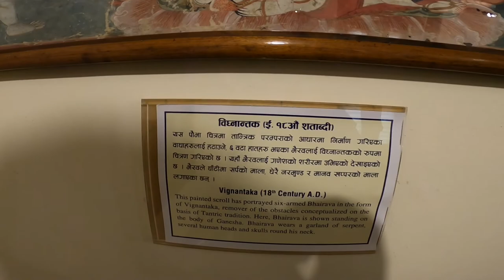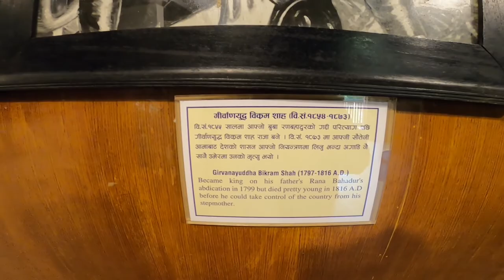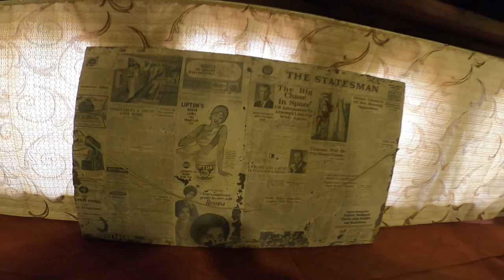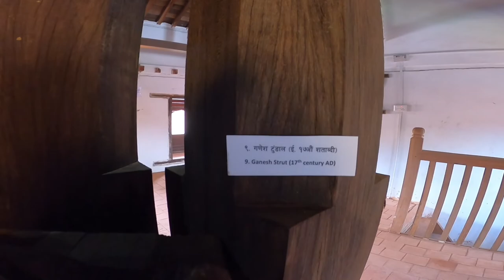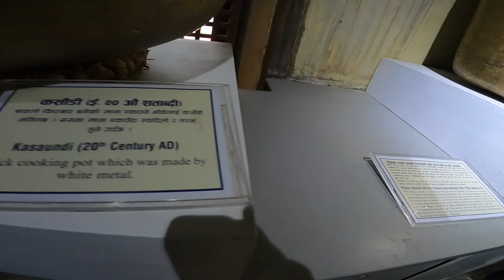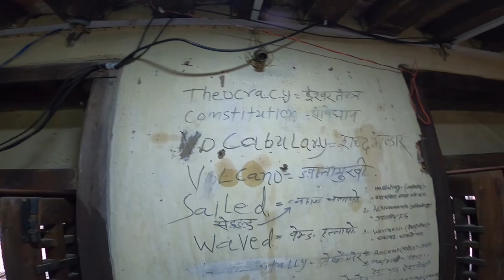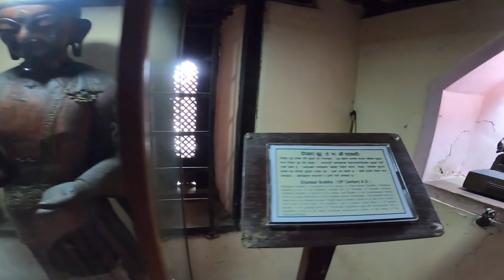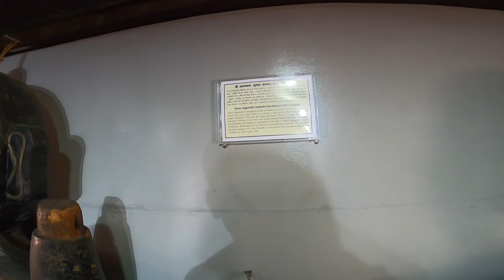Exploring Bhaktapur Darbar Square National Arts Museums | भक्तपुर कला संग्रालय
The national art museum of Bhaktapur is one of the best acquisition hubs of medieval as well as the lichhavi art and history. That was a former palace then named Simhadhwaka Durbar. For the reason of having an image of a pair of stone lions.
King Bhupatindra Malla erected it in 1698 A.D. Also, picturesque it as Malatichwok. But locals prefer to call it Simhadhwoka layaku rather than Malatichwok. Later, in 1960, the Government of Nepal and the Department of Archaeology set it up as the National Art Gallery.
The National Art Museum was inaugurated by Bishwesvar Prasad Koirala. He was Nepali Congress Supreme and the very first elected prime minister of Nepal.
Consequently, this museum is the best among the three museums of Bhaktapur. You can easily find this place, once you enter the Bhaktapur Durbar Square. The two stone images of lions pleasantly embrace you.

Along with that, another stone sculpture of Hanumanta-Bhairav and Nar-Shima also shows you the way toward the museum.

Notwithstanding, this museum has a small acquisition. But, it has a good collection of manuscripts and chronicles, which date back to the 11th century. Similarly, it is the home of ancient Paubha Scroll paintings, tantric cloth paintings. Also, the artefacts of bronze, brass, stone, and wooden images.
This architecture is not in its fundamental shape after the devastating earthquake of 1934 A.D. Yet, was also harmed in the quake of 2015. But, it is protecting a lot of unique discoveries in it. That includes the stone varieties on its ground floor.

The ground floor of the National Art Museum

As you enter the National Art Museum, you would find a counter where you have to pay and take the tickets. Advantageously, you won’t need to buy tickets for another two museums of Bhaktapur ( Wood carving museum and The brass and bronze museum), once you buy one over there.
The tour of the Museum starts with the masks of Nava Durga, the most prestigious deities of the Bhaktapur, and the statue of four-handed Ganesha. Along with that, you can notice some stone inscriptions on your right-hand side.
The next room separated by a door somehow offers you more than the old inscriptions and masks. You would encounter the four-faced shivaling and other reverse statues of Surya, Kubera, Vishnu, Ardhanareshwor, Tara, Laxmi Narayan, and many more.
With that, this floor displays the most erotic paintings of god and goddess, specially dedicated to the Bhairava and his shakti. The description regarding those paintings says that the bhairava over here is shown in an extensive system of yogic union with his shakti, Bhairavi.
Simply looking at these paintings, one can see them engaging in sexual posture but the philosophy of such posture is quite different from what one sees through eyes. Those postures depict the tangible expression of the metaphysical concept that salvation results from the yogic union of the male and female organs.
However, there is one more image consisting of Mahasambhara that portrays the Mahasambhara, one of the popular deities of the Vajrayana cult of Buddhism in his extensive system of Yogic union with his shakti, Bajrabarahi.

The first floor of the National Art Museum

The very first floor of the National Art Museum is filled with paintings of different eras. And, it has an all-embracing paintings collection of airbrushing Vasundhara, Ganesh Shakti, Mahisa Sambhara, Vajra Yogini, Asta Bhairava with their shakti, and Shiva. It also has the classic paintings of Krishna Leela and Madhukaitavabadha.
The images of various kings and princes after King Prithi Narayan Shah are also depicted over there. The very first thing that you would notice over there is those immense memories of the kings.
Furthermore, the stage has centuries-old written inscriptions which apparently make us wonder and think about the inventions of that era. On top of that, the handwriting is super good.

Some extra notes

You can buy books related to paintings, woodcarvings, brass, and bronze over there. But the cost differs for Nepalese citizens and foreigners.

OTHER PLACES AROUND BHAKTAPUR DURBAR SQUARE
The most fascinating Statue of King Bhupatindra Malla
Ugrachandi; the statue of the most furious goddess
Rameshwor temple; one temple beyond the walls
The image of Chatur Narayan
Bhaktapur Durbar Square: One Open Museum Of Nepal
55 window palace; the palace of mysterious carvings
Chyasalin mandap; It’s not a temple

Gunla and Panchadan (Panchara) Parva

Lanpadegal; the images of two stone lions

Saki Mana Punhi

Pottery Square

Taumadi Square

Dattatreya Square

Siddha Pokhari

FESTIVALS

Biska Jatra

Gai Jatra

Indra Jatra

Yomari Punhi

Gunla Punhi

Ghantakarna

FOODS TO TRY

Juju Dhau

Yomari

Bara

Samyabaji

Chatamari